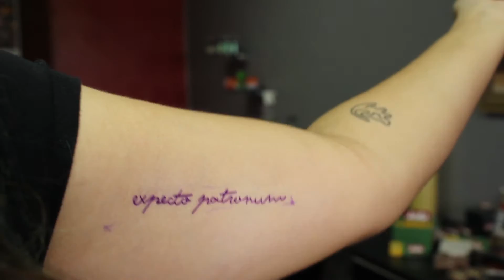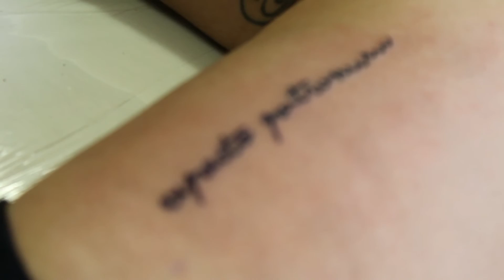Minha tatuagem nova (mas não tão nova assim) ♥